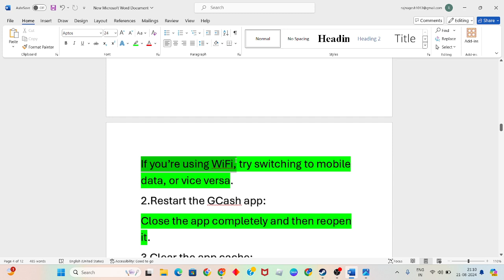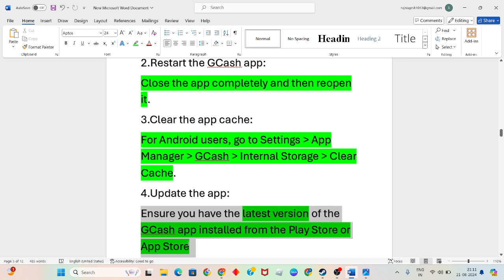How To Fix GCash We Just Had An Unexpected Issue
In this video i'm showing and making you for How To Fix GCash We Just Had An Unexpected Issue. You will not be able to access your GCash account for 24 hours if you have 5 failed attempts.

You will not be able to access your GCash account for 24 hours if you have 5 failed attempts. Please retry after 24 hours. If you forgot your MPIN or got locked out of your account, you can regain access to your account by answering five (5) security questions correctly.